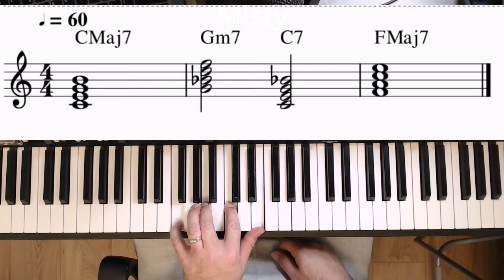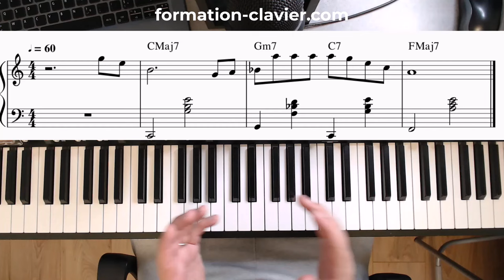Transformer n'importe quelle chanson en version piano bar jazz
Transformer n'importe quelle chanson en version piano bar

Je te montre comment tu peux transformer n'importe quelle chanson en version piano bar.

L'idée, c'est de jouer les accords à la main gauche à l'aide d'une rythmique simple et de jouer la mélodie à la main droite.

L'objectif, c'est d'avoir un outil clé en main, qui te permet d'assurer sans surcharger ton cerveau.

Tu découvriras concrètement pour cela, comment construire "la pompe à la main gauche".

L'avantage, c'est que toute la partie harmonique (basse + accords) est assurée par la main gauche, ce qui permet à la main droite de rester libre.

Idéal si tu veux improviser dans un second temps !